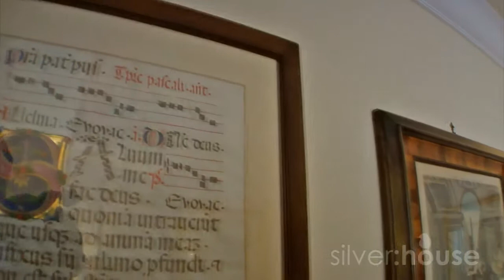38 Avenue, Yorkville, Toronto HD Real Estate Video Tours by SilverHouseHD.com